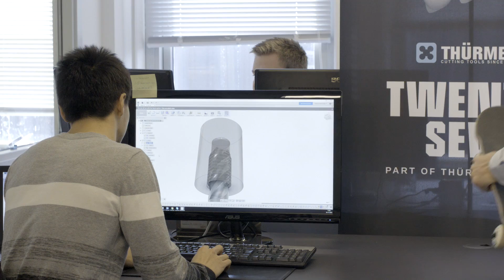MADE præsenterer: Industri 4.0 - på dansk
MADE - Manufacturing Academy of Denmark præsenterer Industri 4.0 på dansk.
En rejse rundt i det digitale Danmark.